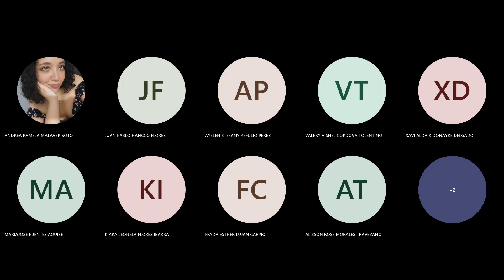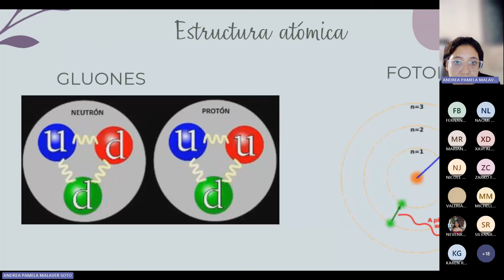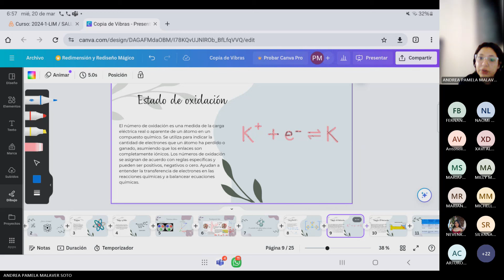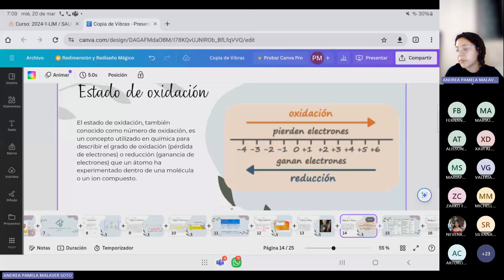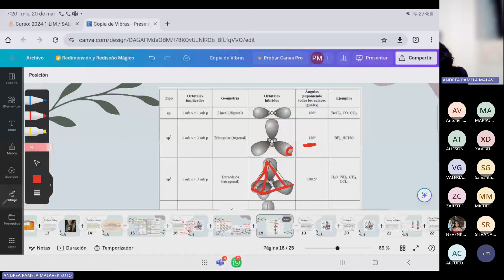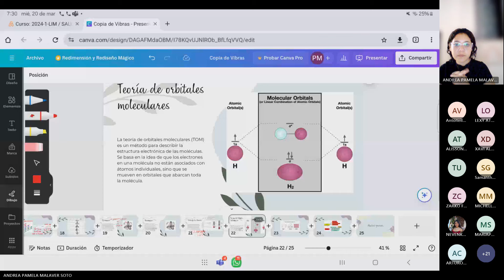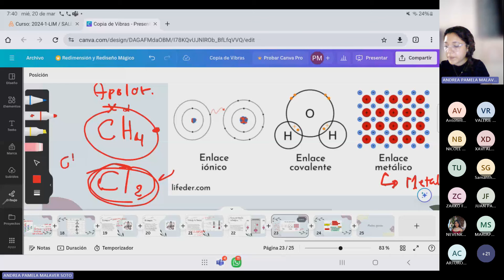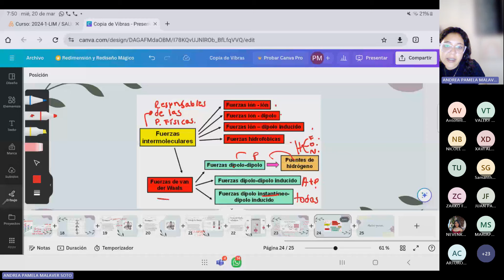Química - Sesión 2 - Andrea Malaver